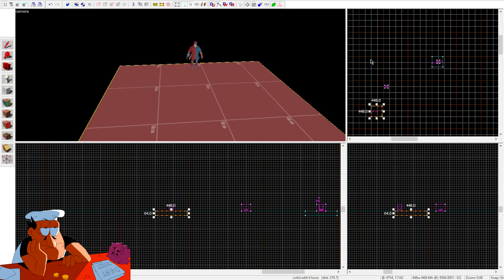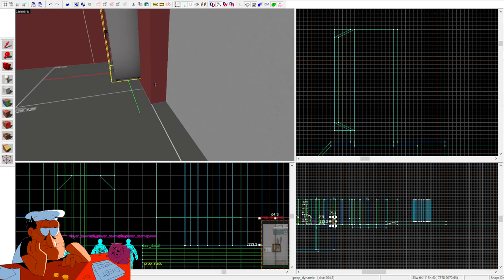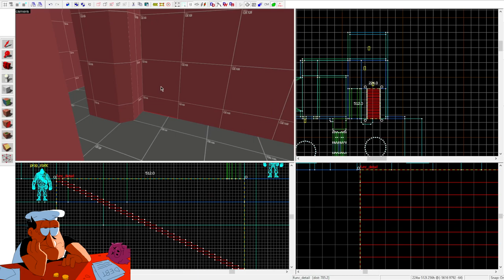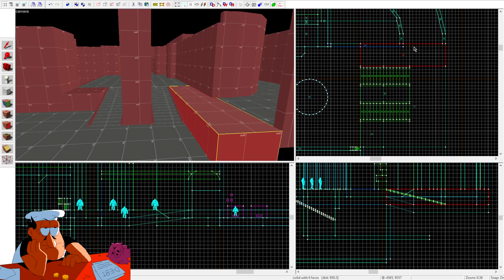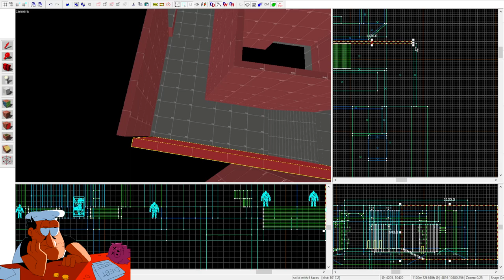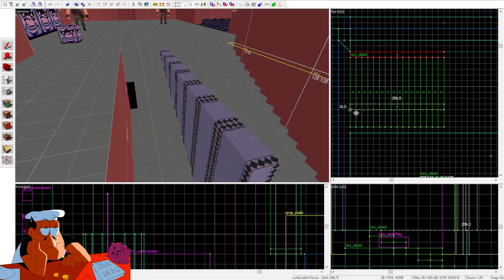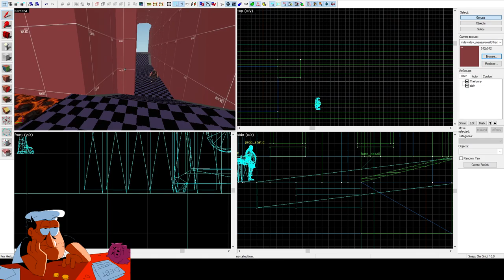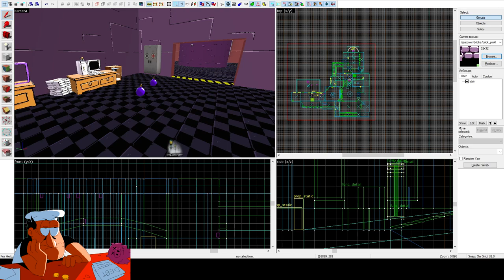[TF2 Hammer] Random Pizza Tower Map Dev #1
Wanted to make a Pizza Tower inspired TF2 map a while ago, started on it a bit, but im not sure if im that happy with how its turned out yet. Might scrap and redo it all.

While not shown in the video, all the custom props seen are made by me! And will be available on the gmod workshop/tf2maps as a model pack, once I am done, or get bored with this project.

About 4+ hours of work compressed to 1 hour (Sped up)